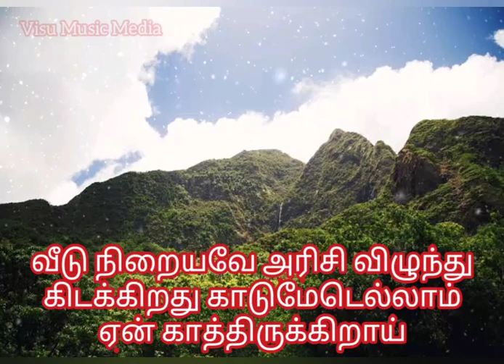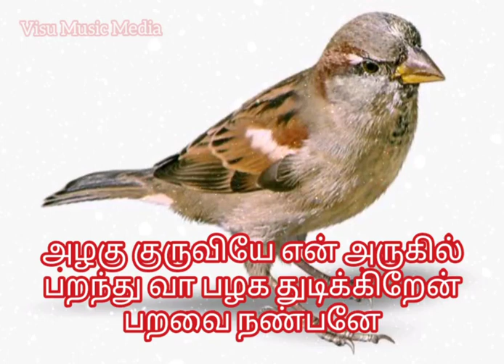அழகு குருவியே|| தமிழ் பாடல்|| குழந்தைகளுக்காக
அழகு குருவியே தமிழ் பாடல் குழந்தைகள் பாடும்பொழுது பதிவு செய்யப்பட்டது இசை ஆசிரியர் விஸ்வநாதன்.